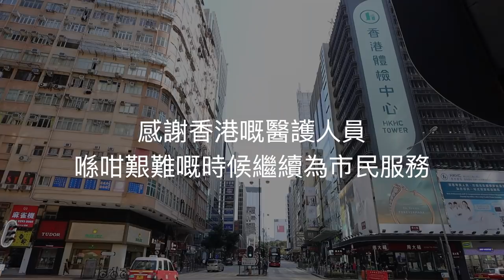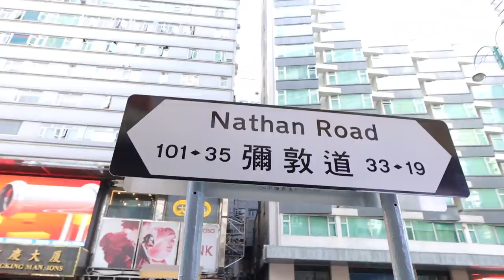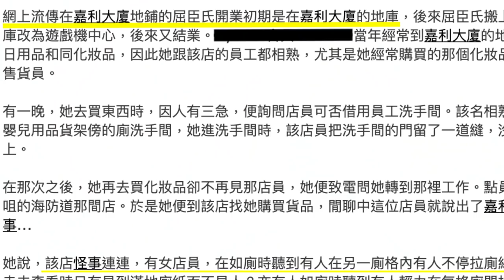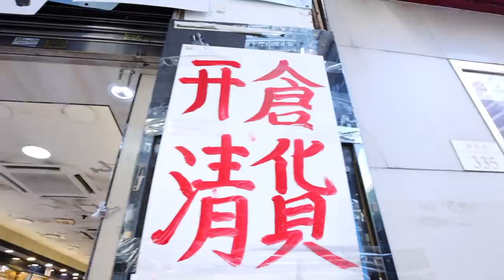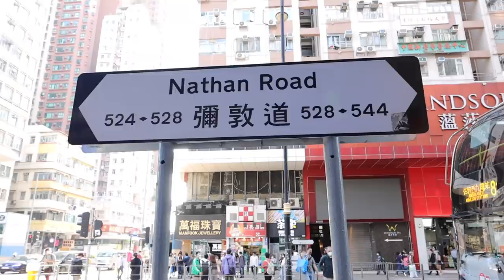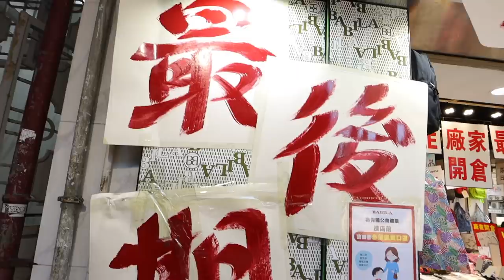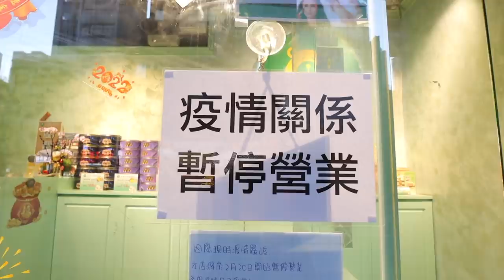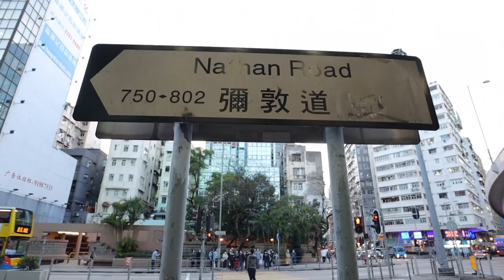Vlog 彌敦道徒步街拍｜💛呢個係咪你熟悉嘅地方？｜舊時喺點？都市傳說？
今日襯有時間同大家徒步紀錄一下而家彌敦道嘅面貌⋯順便同大家去埋廟街同女人街，一邊行一邊講下舊時係點？仲有都市傳說⋯
祈望疫情盡快過去，讓香港早日恢復過來，彌敦道繼續繁榮繼續五光十色！
一定會好過來的！要相信！

🔸 登記成為會員任何消費滿HK$600即減HK$50
🔸 購物消費滿$500免本地順豐運費

接受PAYME / 銀行轉帳 ／Credit card / Paypal付款

Equipment I use :
Canon M6